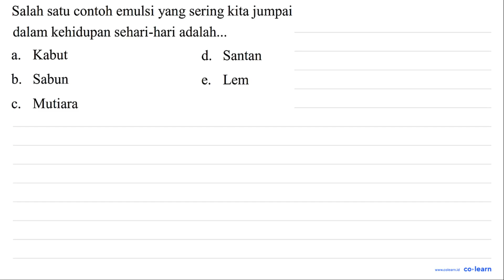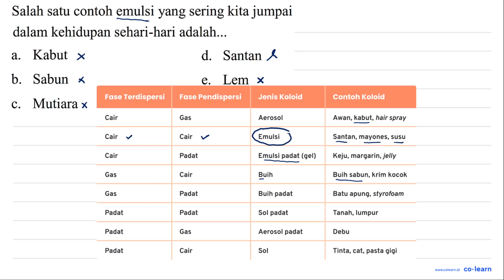Salah satu contoh emulsi yang sering kita jumpai dalam kehidupan sehari-hari adalah. Kabut d. San...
Salah satu contoh emulsi yang sering kita jumpai dalam kehidupan sehari-hari adalah. Kabut d. Santan a. b. Sabun Lem e Mutiara C.

00:00 : Bedah Soal
01:00 : Konsep, rumus dan pengertian Jenis Koloid
01:18 : Langkah penyelesaian soal
01:40 : Jawaban akhir
02:10 : Penutup